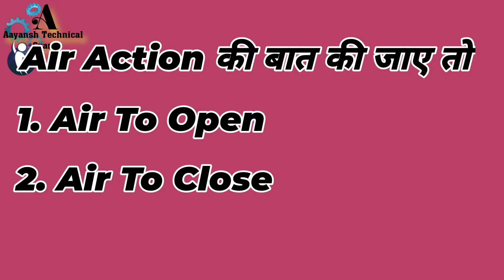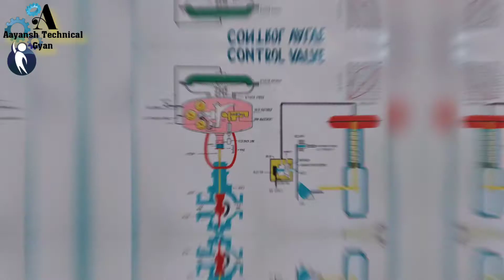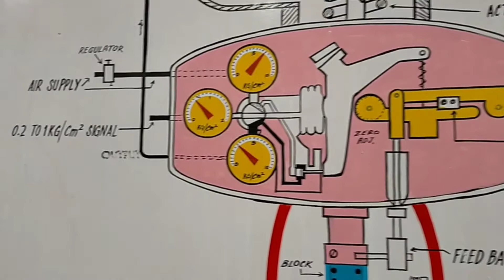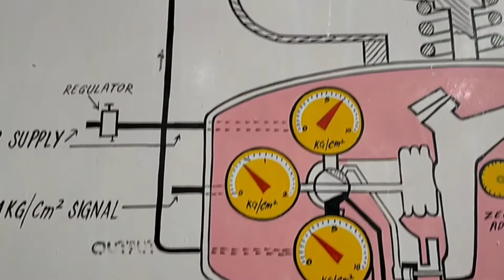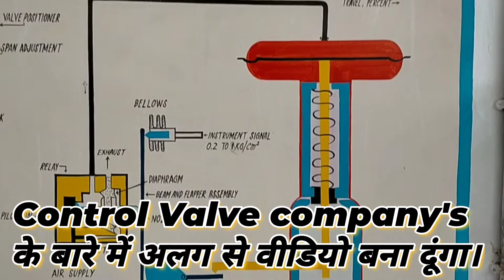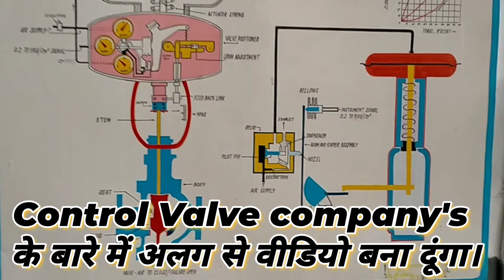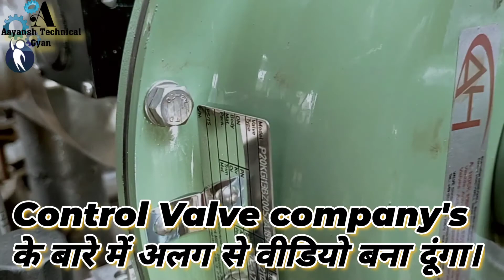Control Valve | Control Valve Parts | Control Valve में क्या-क्या पार्ट होते हैं🤔 | Instrumentation